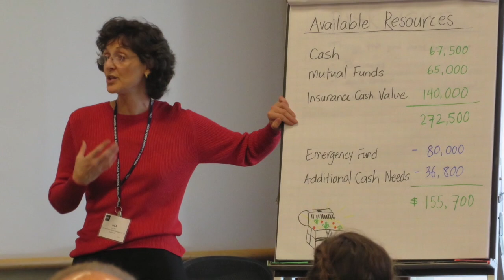FPA Residency Program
Led by a faculty of highly-experienced and nationally-known Deans and Mentors, FPA Residency is an intensive case-study based learning approach that develops the skills required to become a confident and competent practitioner. This year, Elissa Buie, CFP® will serve as Dean.